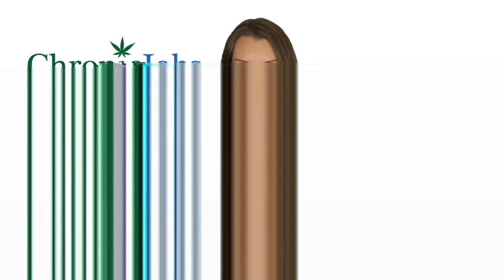Nashua Cannabis Jobs